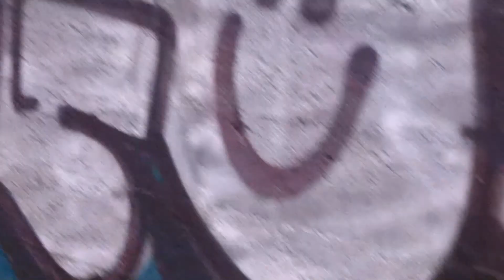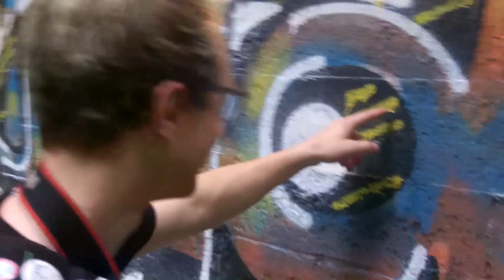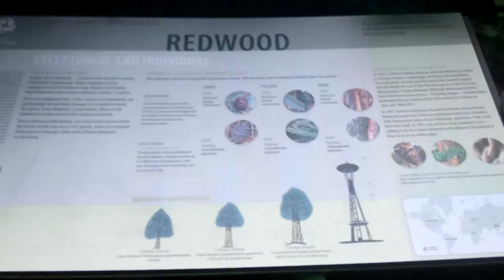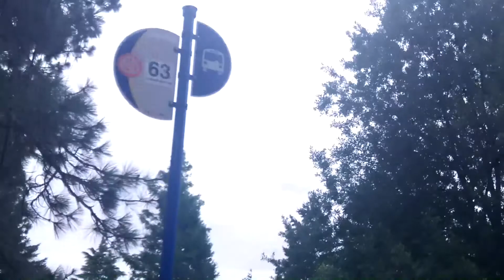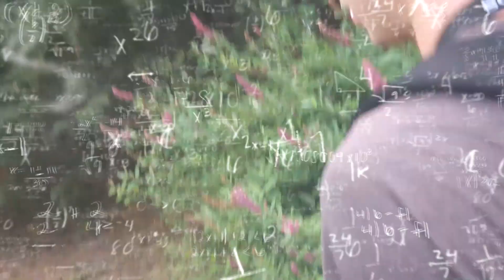The Hike Files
This video centers on Archaeologist Kael Wittwer (Kael Wittwer) and Snake expert Gabe Reitzes (Gabe Reitzes), who work on cases linked to the mysteries of the forest, called Hike Files